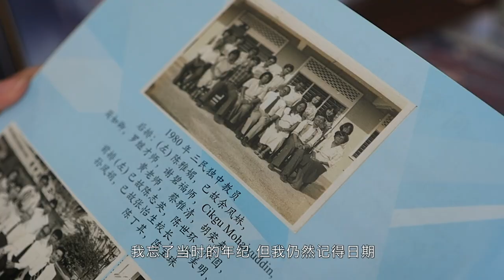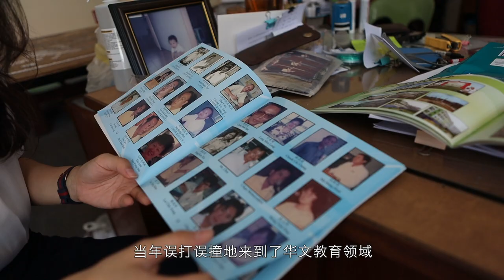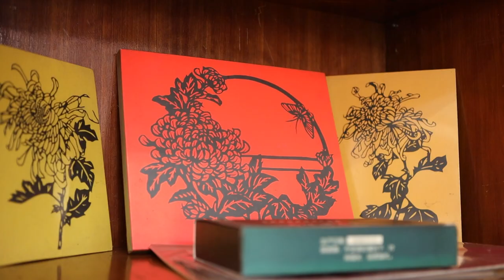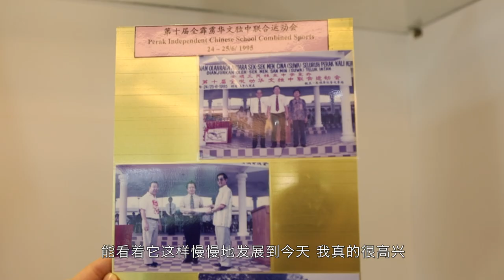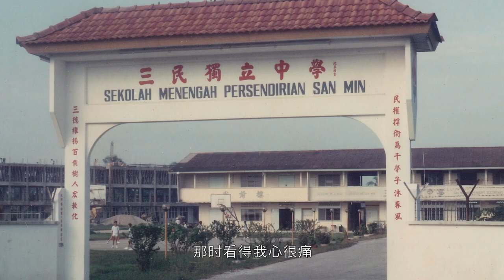【毕业作品】师情话意——孙凤娟师｜用心倾听，发现生活中的小人物大故事 🦋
毕业作品《师情话意》

主持人/策划：纪日婷
摄影：何悦沁

又是一部像孩子一样的作品，但这次我不是一个人。
在忙碌的实习期间还能挤出这样的作品，真心感谢我的两位好朋友，

悦沁背着大包小包器材，和我一起从吉隆坡回安顺拍摄。因为时间、交通、工作、截止日期等等关系，我们只有一个周末的时间，怪匆忙的。都没有时间好好招待你，找个时间再来，好好带你转悠转悠！

最辛苦大概是我Amy姐了😭 看完几十条素材，再把一小时多的访谈浓缩成最后的5分钟，剪了好几个版本，按她的理解改了又改，再按我的想法调了又调，这版真的是精华中的精华了！
（幸好是Amy，换作别人应该打爆我大头了）

最后当然要谢谢孙老师欣然接受我的采访，帮我顺利完成了毕业作品！前期策划一直无从下手，因为往往越亲近的人就越难找到切入点。但当我一踏入校园，看见老师在远处招手说“welcome back”时，我就答应自己一定要把《师情话意》做好，送给老师。

做访谈纪录片的原因很简单，就是喜欢。喜欢跟不同的人聊天，听不同的故事，收获不同的收获。
「发现故事，学会倾听」是这一次给自己定下的目标。只要换个角度、换个心态，就会发现生活中有很多极有意思的小人物大故事。❤️